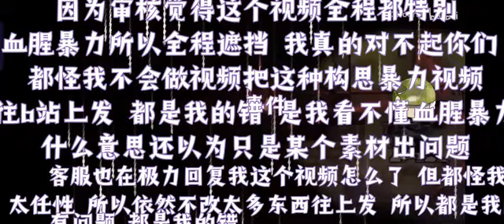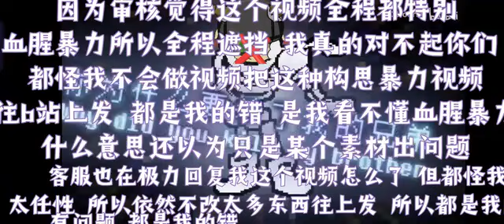Ending Time Octet But It's A 喜灰RPG/Pleasant Goat And Big Big Wolf?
Aka eto但Kris做的秘密bt版😡（因素材问题现在全程遮挡）In The Titles Videos From BiliBili YouTube Chinese
Videos By DustTale Last Genocide
Ending Time Octet By MC-Hooray From BiliBili YouTube Chinese
Wolf Soldiers is A Undertale Karma's A Bitch Phase 3!
喜羊羊与灰太狼/Pleasant Goat And Big Big Wolf Chinese Cartoon (2005) By Huang Weiming